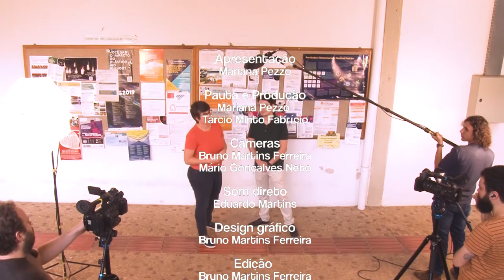Bloco de Notas - "Engenharia Física"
Esta edição do Bloco de Notas fala sobre a área de Engenharia Física e os 20 anos do curso de graduação da UFSCar, primeiro do Brasil. A conversa é com os professores do Departamento de Física Fernando Araújo Moreira, idealizador do curso, e Adilson de Oliveira, Coordenador do LAbI e docente no curso. Entrevistamos também um egresso do curso, hoje doutorando em Biotecnologia na UFSCar. O aniversário será comemorado no próximo dia 20, às 20 horas, no Teatro Universitário Florestan Fernandes.